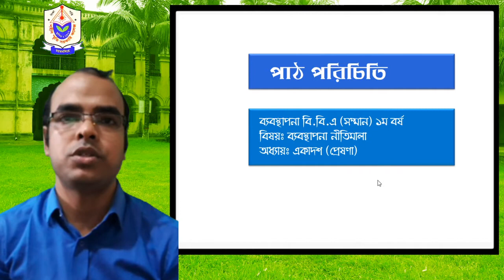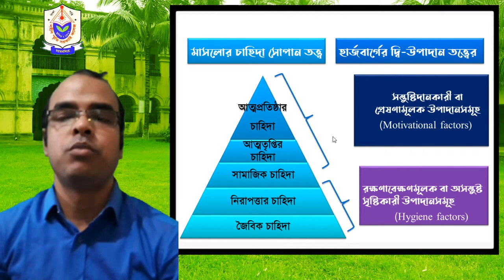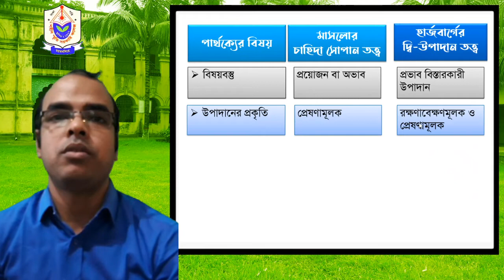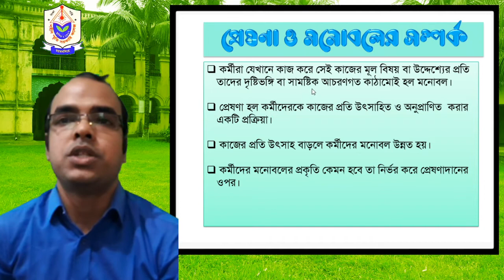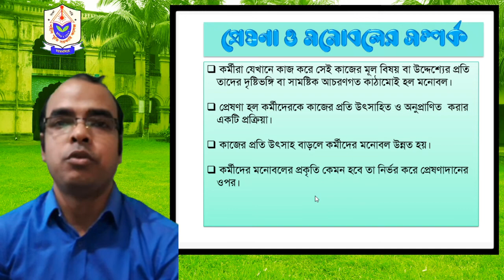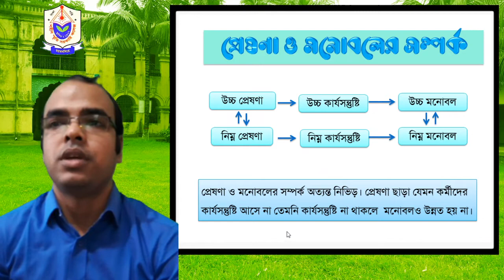মাসলোর চাহিদা সোপান তত্ত্ব ও হার্জবার্গের দ্বি-উপাদান তত্ত্বের পার্থক্য, প্রেষণা ও মনোবলের সম্পর্ক